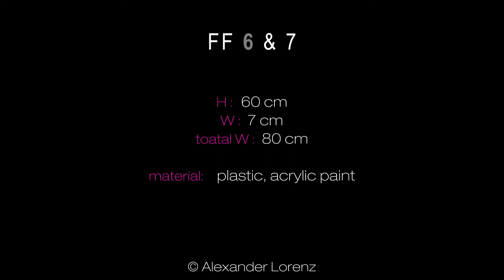YA - FF 8,9 - 60cm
Sculpture - Art Installation
H: 60cm, W: 7cm, Total Widh: 80cm
Material: plywood, acrylic paint

The daylight reflects the color at the wall from sunrise to sunset.
The stripes can be single hanged or customized in groups.